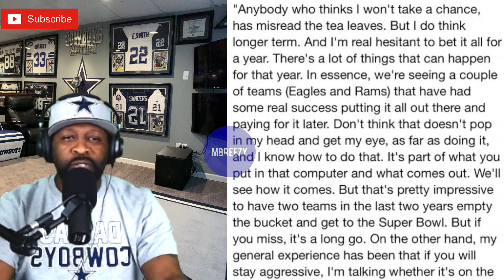Jerry Jones likes being in the "MIDDLE"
Jerry admits that he doesnt' care about Free Agency